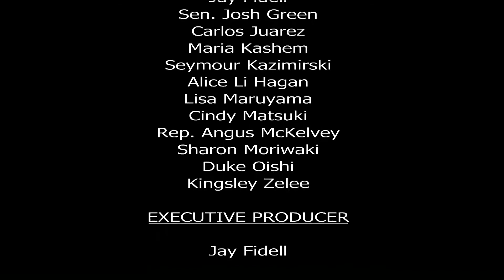Land Use in Special-K with Sanford Murata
Host Jay Fidell speaks with real estate expert Sanford Murata about the development of Kakaako.